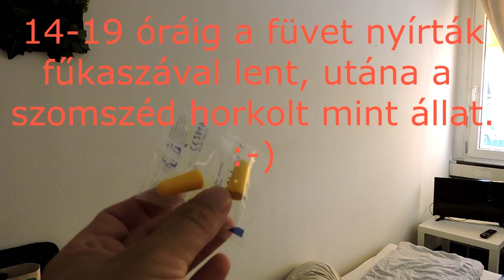1958. Nyugat-európai szállás balkáni 🤪 körülményekkel. Ez még viccnek is rossz, mégis a valóság.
Nem akartam erről videót, de végül betelt a pohár és mégis elővettem a kamerát. Talán érthető lesz a videóból, hogy miért döntöttem így. :-) Vékony falak, horkolás a szomszédból, magas WC, zakatoló hűtő, életveszélyes kábelcsatornák, hogy csak párat említsünk a problémák közül. :-)

Ja és a legszebb, hogy ennek a helynek az értékelése 7-es. :-) Na neeeee.